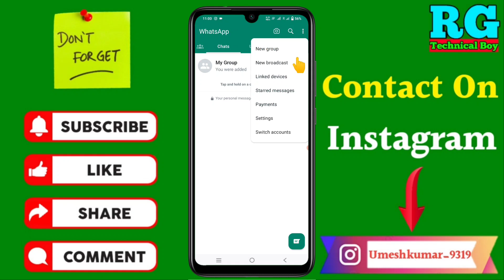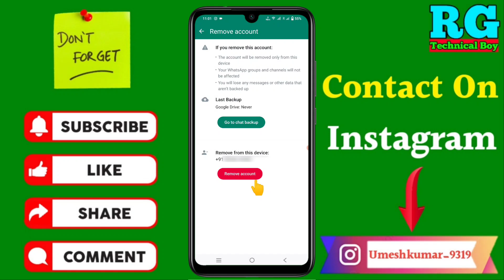Whatsapp Multiple Account Remove ! Whatsapp Se Dusri Id Kaise Hataye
कि Whatsapp Multiple Account Remove ! Whatsapp Se Dusri Id Kaise Hataye

Your Queries- 👇
whatsapp multiple accounts remove
how to remove whatsapp multiple accounts
how to remove multiple whatsapp account
whatsapp se dusri id kaise hataye
whatsapp multiple accounts remove kaise karen
whatsapp par dusra account kaise hatayen
remove multiple whatsapp account
whatsapp pe dusri id kaise hataye
whatsapp me do account login ho gaya to kya Karen
whatsapp multiple login account Remove
whatsapp multiple accounts delete